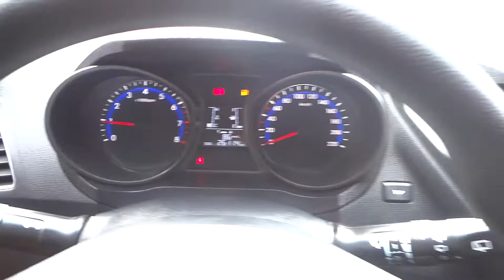Hyundai HB20 Comfort 1.0